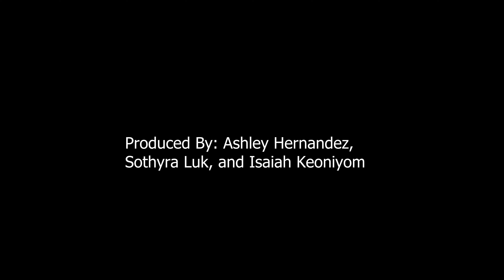JV Boy's Soccer - Sunnyside High School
Produced by: Sothyra Luk, Isaiah Keoniyom & Ashley Hernandez